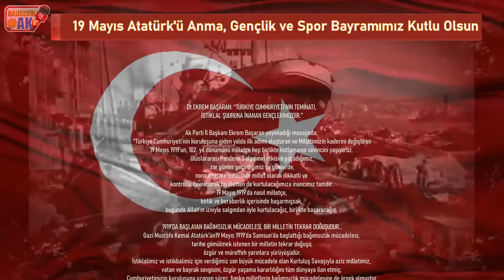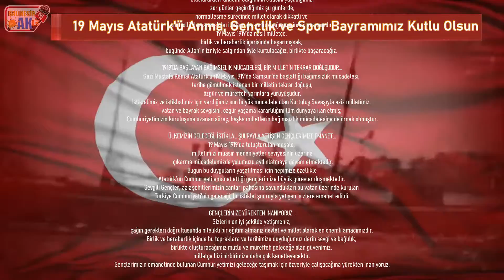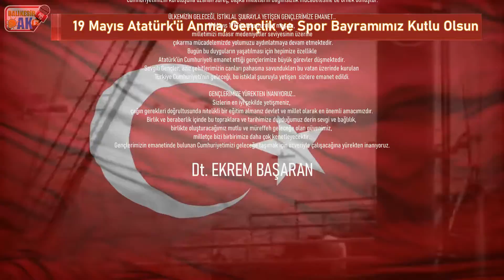Ak Parti Balıkesir İl Başkanı Ekrem Başaran’ın 19 Mayıs Bayram mesajı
- EKREM BAŞARAN: “TÜRKİYE CUMHURİYETİ’NİN TEMİNATI,
İSTİKLAL ŞUURUNA İNANAN GENÇLERİMİZDİR.”

Ak Parti İl Başkanı Ekrem Başaran yayınladığı mesajında;  “Türkiye Cumhuriyeti’nin kuruluşuna giden yolda ilk adımı oluşturan ve Milletimizin kaderini değiştiren 19 Mayıs 1919’un, 102. yıl dönümünü milletçe hep birlikte kutlamanın sevincini yaşıyoruz. Uluslararası Pandemi Salgınının etkisini yaşadığımız, zor günler geçirdiğimiz şu günlerde, normalleşme sürecinde millet olarak dikkatli ve kontrollü davranarak bu illetten de kurtulacağımıza inancımız tamdır. 19 Mayıs 1919’da nasıl milletçe, birlik ve beraberlik içerisinde başarmışsak, bugünde Allah’ın izniyle salgından öyle kurtulacağız, birlikte başaracağız.

1919’DA BAŞLAYAN BAĞIMSIZLIK MÜCADELESİ, BİR MİLLETİN TEKRAR DOĞUŞUDUR…
Gazi Mustafa Kemal Atatürk’ün19 Mayıs 1919’da Samsun’da başlattığı bağımsızlık mücadelesi, tarihe gömülmek istenen bir milletin tekrar doğuşu, özgür ve müreffeh yarınlara yürüyüşüdür. İstiklalimiz ve istikbalimiz için verdiğimiz son büyük mücadele olan Kurtuluş Savaşıyla aziz milletimiz, vatan ve bayrak sevgisini, özgür yaşama kararlılığını tüm dünyaya ilan etmiş; Cumhuriyetimizin kuruluşuna uzanan süreç, başka milletlerin bağımsızlık mücadelesine de örnek olmuştur.

ÜLKEMİZİN GELECEĞİ, İSTİKLAL ŞUURAYLA YETİŞEN GENÇLERİMİZE EMANET…
19 Mayıs 1919’da tutuşturulan meşale, milletimizi muasır medeniyetler seviyesinin üzerine çıkarma mücadelemizde yolumuzu aydınlatmaya devam etmektedir. Bugün bu duyguların yaşatılması için hepimize özellikle Atatürk’ün Cumhuriyeti emanet ettiği gençlerimize büyük görevler düşmektedir. Sevgili Gençler, aziz şehitlerimizin canları pahasına savundukları bu vatan üzerinde kurulan Türkiye Cumhuriyeti'nin geleceği, bu istiklal şuuruyla yetişen  sizlere emanet edildi.

GENÇLERİMİZE YÜREKTEN İNANIYORUZ…
Sizlerin en iyi şekilde yetişmeniz, çağın gerekleri doğrultusunda nitelikli bir eğitim almanız devlet ve millet olarak en önemli amacımızdır. Birlik ve beraberlik içinde bu topraklara ve tarihimize duyduğumuz derin sevgi ve bağlılık, birlikte oluşturacağımız mutlu ve müreffeh geleceğe olan güvenimiz, milletçe bizi birbirimize daha çok kenetleyecektir. Gençlerimizin emanetinde bulunan Cumhuriyetimizi geleceğe taşımak için özveriyle çalışacağına yürekten inanıyoruz.

BAYRAMIMIZ KUTLU OLSUN…